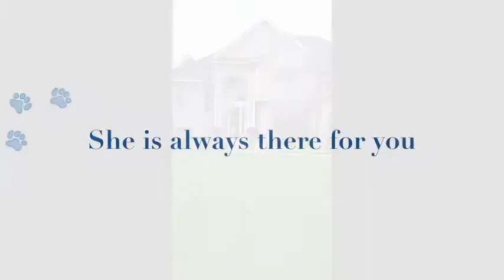Holly trailer!!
This is a movie tailer of my remarkable dog Holly. She is my family's beloved golden retriever and is super cute!! She is such a great dog and is very loving and adorable! She loves to play and is very photogenic so she was perfect for the role :p  Special thanks to imovie!
ENJOY "bark, bark" :)